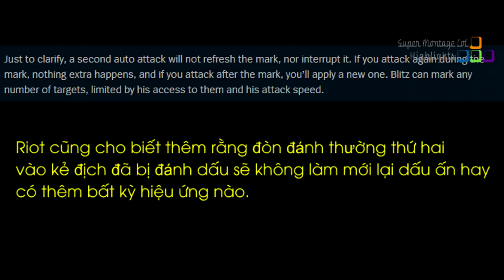Blitzcrank được Riot sửa lại nội tại chiêu cuối, Madlife hướng dẫn gái xinh combo và cái kết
Blitzcrank được Riot sửa lại nội tại chiêu cuối, Madlife hướng dẫn gái xinh combo và cái kết - Khi Cao Thủ Stream có gì Hot #722
✦ Link Nhạc:
✦ Outtro:
✦ Xin cảm ơn Twitch.tv Streams:
❤ Madlife: /lol_madlife
❤ Faker: /faker
❤ Khan: /lol_khan
❤ TFblade: /tfblade
❤ Tyler1: /loltyler1
❤ Trick2g: /trick2g